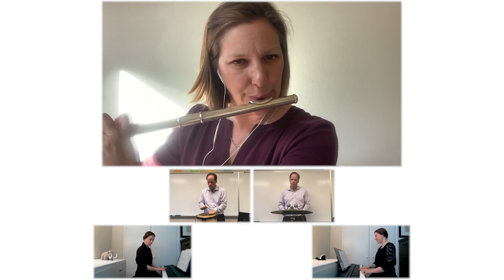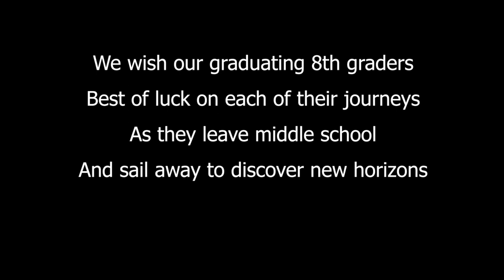BCS 2021 Spring Choral Concert | Virtual Performance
The BCS Choral Program’s 2020 Spring Concert. Featuring more than 80 singers and instrumentalists who each recorded videos of their individual parts for this virtual performance.

Piano - Amy Belles; Flute - Melanie Hinse; Guitar - David Reidy;
Four-Hand Piano - Amy Belles and Jessica Morgan

01:44 - Adiemus - Karl Jenkins
06:21 - I Had a Little Nut Tree - English Folk Song, arr. Betty Bertaux
10:12 - Hine Ma Tov - Hebrew Folk Song, arr. Lon Beery
13:24 - Óró Mo Bháidín - Irish Folk Song, arr. Ruth Boshkoff
17:59 - Bilbo's Last Song - Stephen Oliver, arr. David Belles

For more information about Bullis Charter School and the BCS Choirs, visit bullischarterschool.com

Video editing by Iain McClatchie, audio editing by David Belles